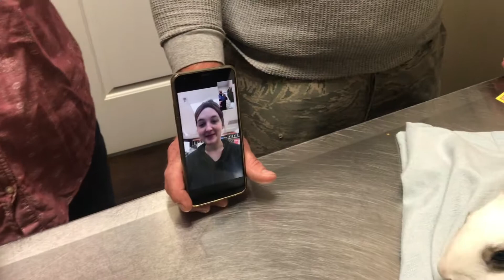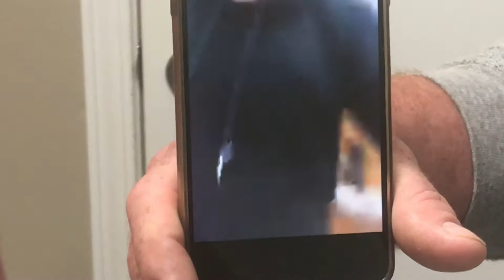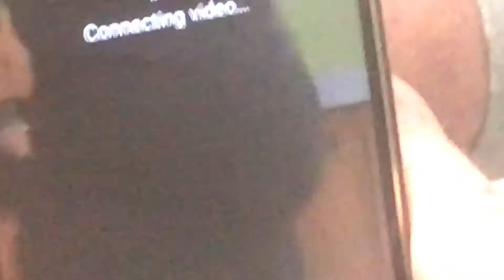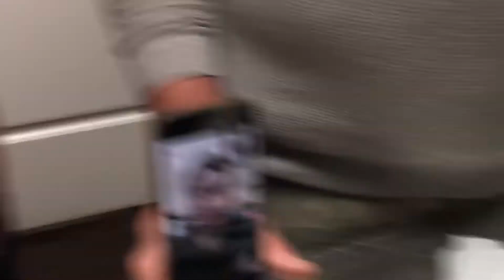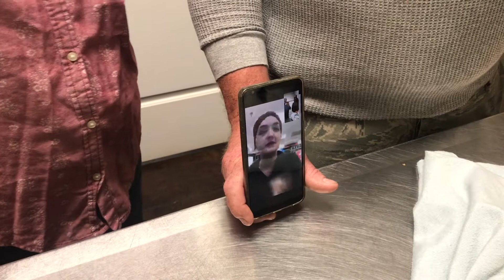RABBIT WITH EAR MITES HAS MOM ON VIDEO CALL FOR WORKUP